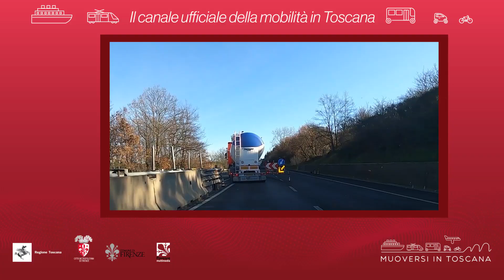Muoversi in Toscana - Edizione delle 10 del 14 luglio 2021